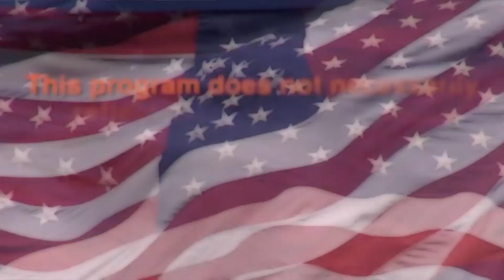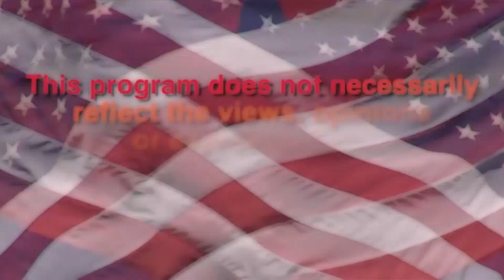TALK TALK Dennis Downing Hosts with Eric Parnes & Karen Paul Local New London and National Politics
TALK TALK Dennis Downing Hosts with Eric Parnes and Karen Paul Local New London Connecticut and National Politics